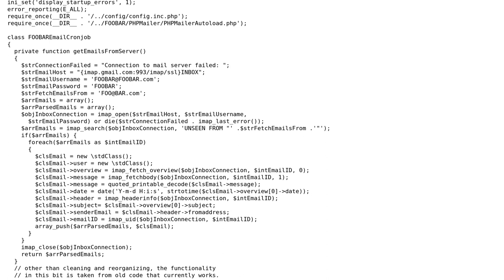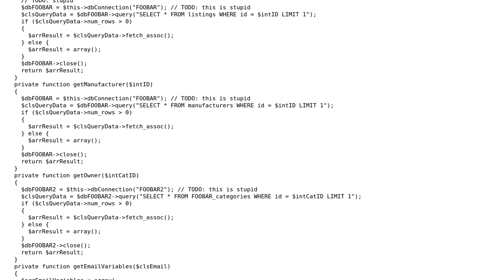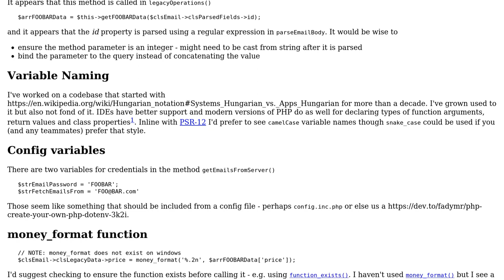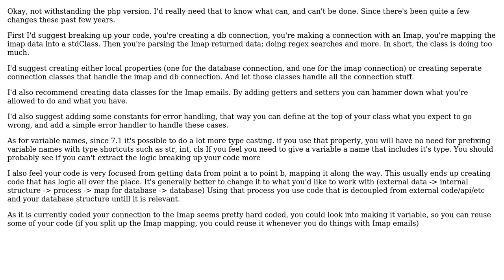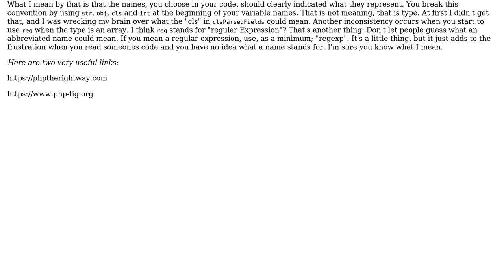Code Review: PHP fetch an automated email, parse text for specific data, store, send summary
With thanks & praise to God, and with thanks to the many people who have made this project possible! | Content (except music & images) licensed under CC BY-SA | Music | Images & others | With thanks to user Tropus user senecaTheMeek user SAM OnELA user KIKO Software and the Stack Exchange Network Trademarks are property of their respective owners. You are responsible for your own actions.